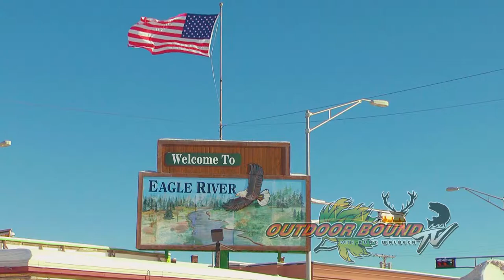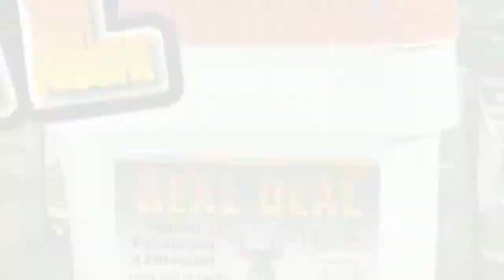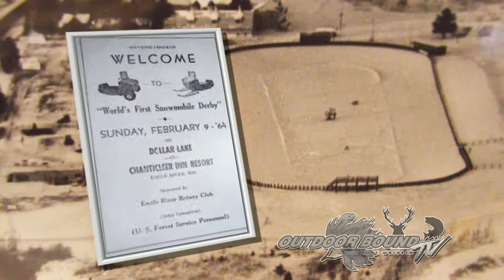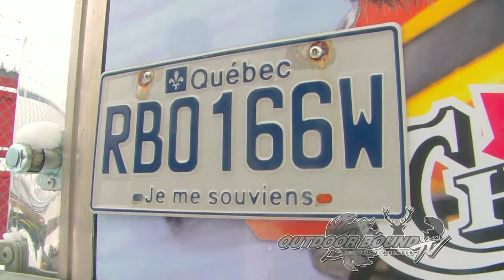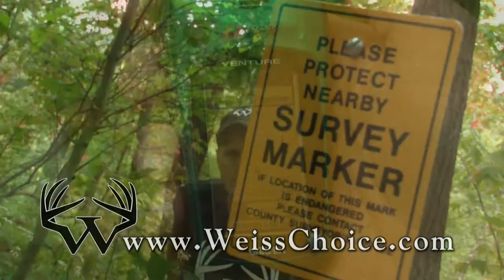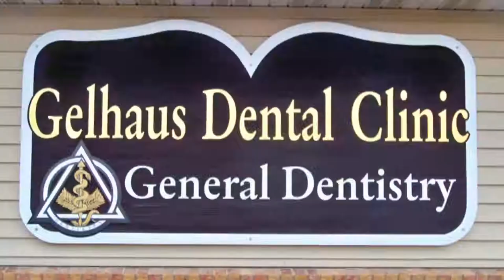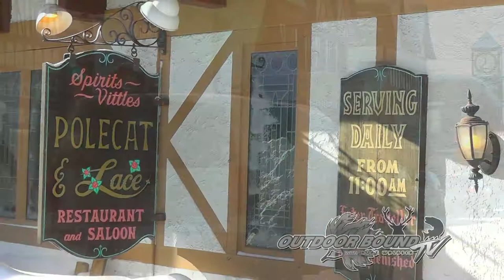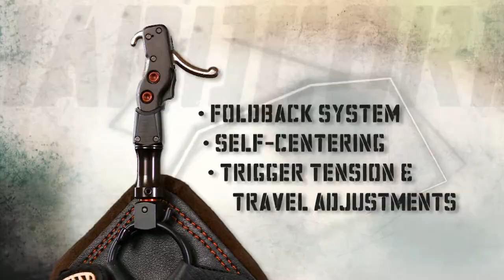Outdoor Bound TV Episode 49 - Eagle River Snowmobile & Ice Cold Beer Fest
This week on Outdoor Bound TV, we travel to the Northwoods of Wisconsin for a little different type of outdoor activity.  First we head to Eagle River for the 51st running of the AMSOIL World Championship Snowmobile Race.  And then we travel a few miles up the road to Minocqua, Wisconsin to take part in the 16th Annual Ice Cold Beer Fest.